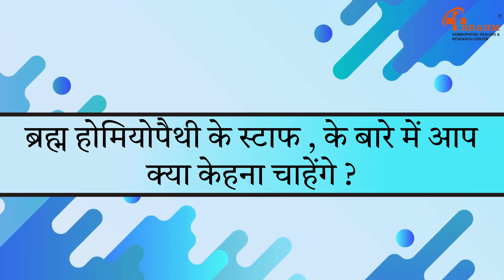Pancreas stone treatment in Hindi | Pancreatolithiasis | Pancreas stone removal | पैंक्रियाटाइटिस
BRAHM HOMEOPATHIC HEALING AND RESEARCH CENTRE :

canva

Lab investigation.
Counselling Centre.